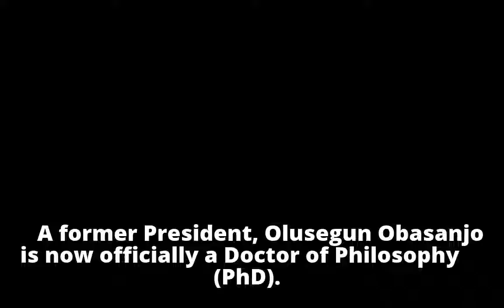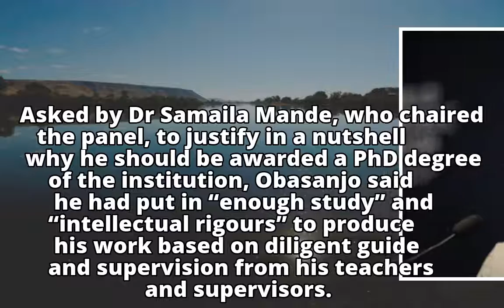Obasanjo now officially a PhD holder in Christian Theology